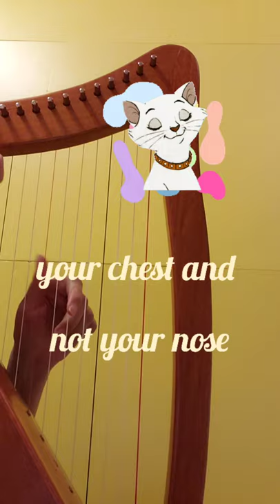[DISNEY] The Aristocats - Scales And Arpeggios [HARP MUSIC]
[DISNEY] The Aristocats - Scales And Arpeggios [BABY HARP MUSIC]

This music is played with 15-string baby harp. Even such small harp can play beautiful tune because we arrange the music particularly for lap harps.

Disney harp songs solo cover :
Scales and Arpeggios
Disney movie : The Aristocats
Music & Lyrics : Richard Sherman / Robert B. Sherman

Marie:
Do mi so do do so mi do
Every truly cultured music student knows
You must learn your scales and your arpeggios
Bring the music ringing from your chest
And not your nose
While you sing your scales and your arpeggios

Berlioz:
If you're faithful to your daily practicing
You will find your progress is encouraging
Do mi so mi do mi so mi fa la so it goes
When you do your scales and your arpeggios

Marie:
Do mi so do...
(Marie notices Berlioz is playing the piano too fast)
(Toulouse joins in with Berlioz adding some new instrumentals with the song)

Marie and Duchess:
Do mi so do do so mi do (Repeat)
Though at first it seems as though it doesn't show
Like a tree ability will bloom and grow
Marie, Duchess, and Toulouse
If you're smart you'll learn by heart what every artist knows
Marie and Duchess
You must sing your scales
And your arpeggios